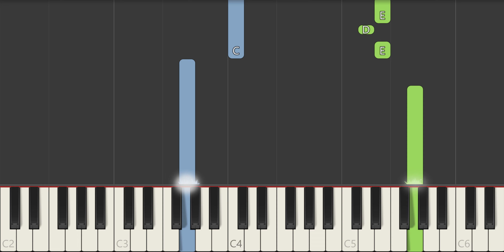Elinor Wonders Why Fall is Here Piano Tutorial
In this video, we'll show you how to play Fall is Here. This easy tutorial is perfect for beginners, and you'll be playing the piano in no time!

We'll show you how to play Fall is Here, step-by-step, and by the end of this video, you'll be playing the song perfectly! So what are you waiting for? Start playing Fall is Here today!